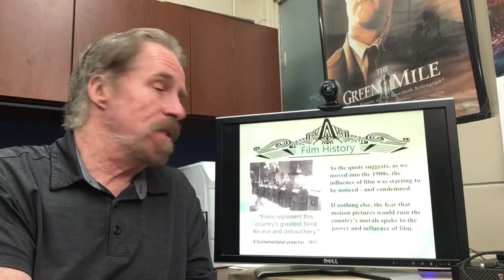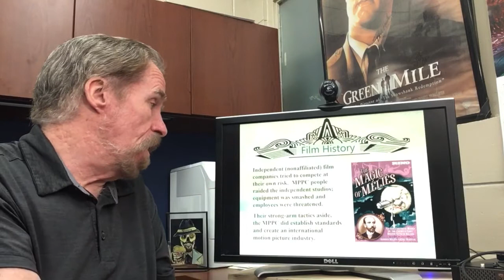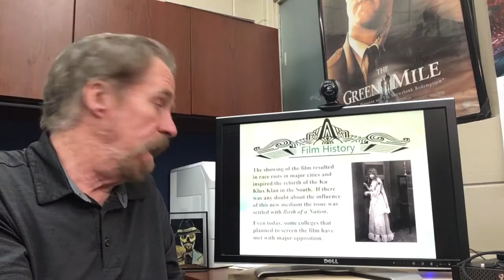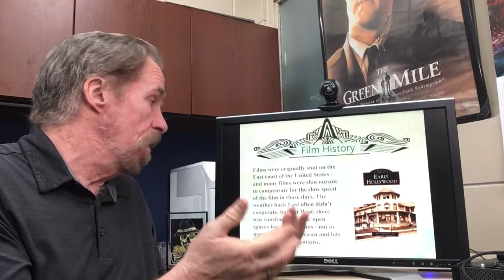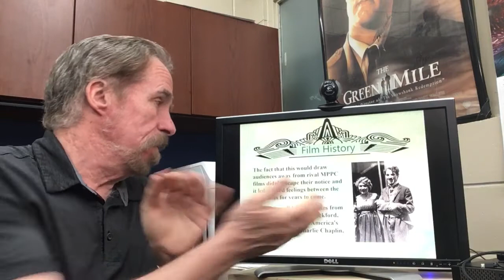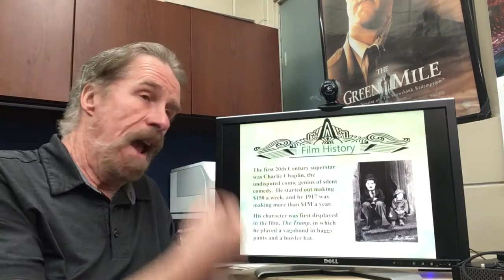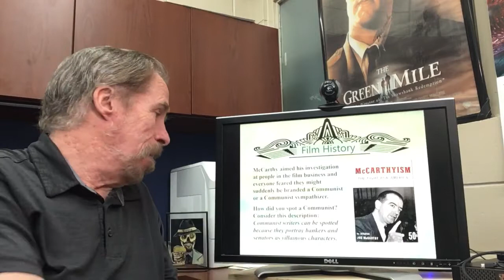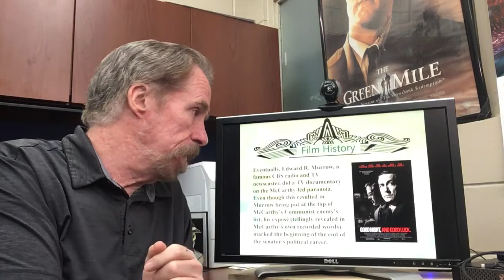Film History Part 2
This presentation was created for film production classes - it provides a visual accompaniment to a lecture on Film History. This module covers the period from the beginnings of the silent era through the creation of the MPPA and includes a brief side trip to explore the impact of McCarthyism. If you would like to view the PowerPoint used in the video, here's the